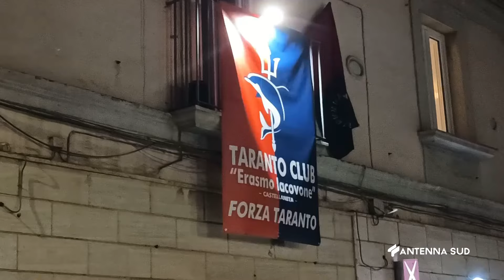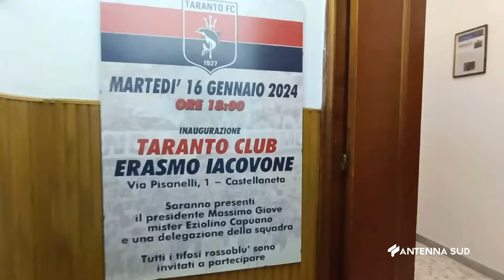ROSSOBLU DEL 16 GENNAIO 2024